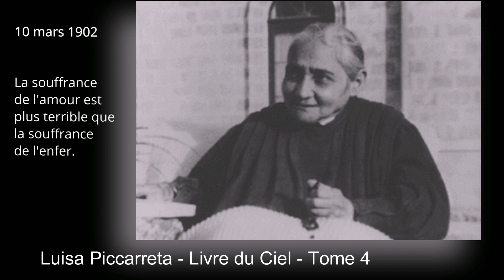Tome 4 -10-03-1902 - La souffrance de l'amour est plus terrible que la souffrance de l'enfer.